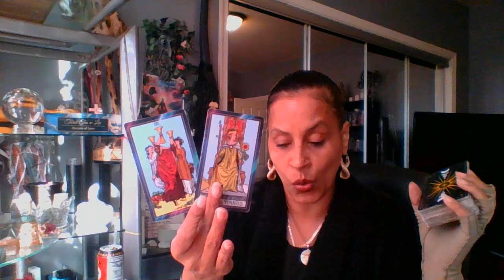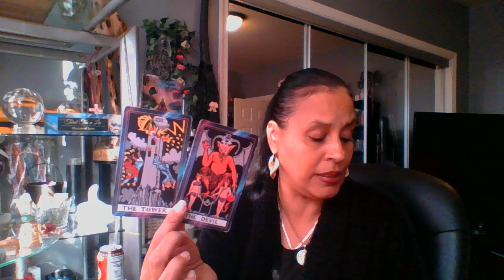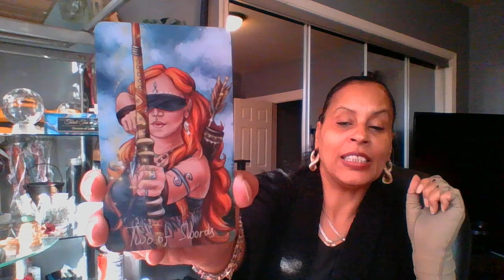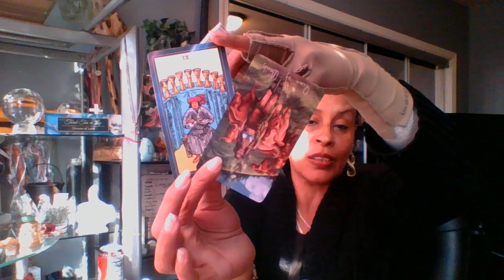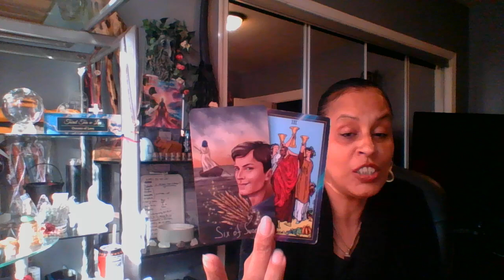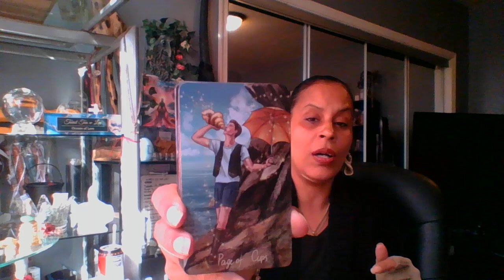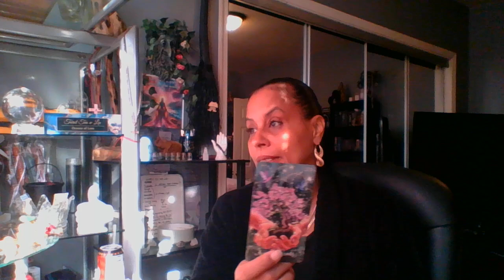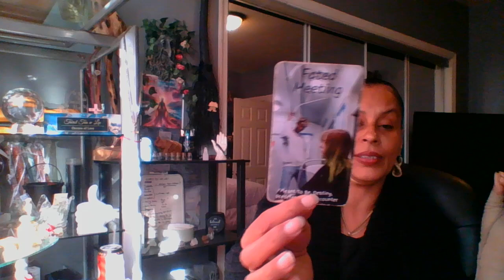Sagittarius ♐️ A Much Needed New Beginning 🌟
THANK YOU FOR THE LOVE AND SUPPORT TO MY CHANNEL I HUMBLY & SINCERELY APPRECIATE YOU ALL.